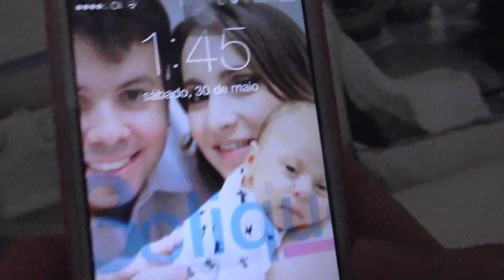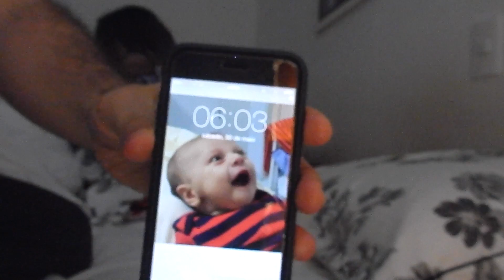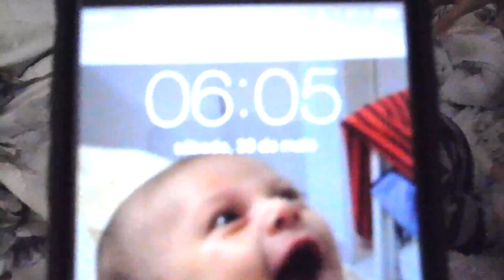Vlog #10 - DOIS MESES DE LEONARDO - FESTA - PARTE 1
Vlog #10 - Léo completou dois meses. Nesse vídeo mostramos todos os preparativos da festa e a primeira parte dela.  Vovô DUDU estava doente, com febre e terminou ficando em casa, por isso não pode comparecer na festa.

                    Amanda B Pedrosa Lisboa (amandabplisboa)

Canal onde pego dicas para fazer meus vídeo, o cara edita muito bem e vale deixar aqui minha recomendação.